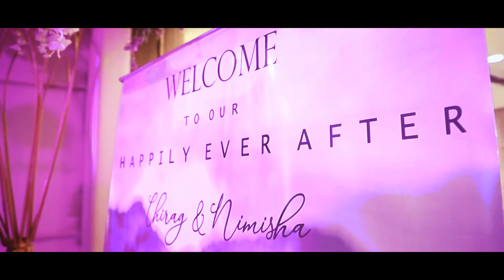Chirag & Nimisha Teaser